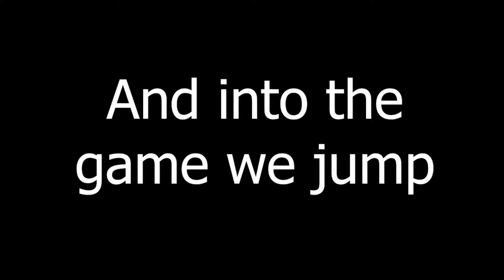Back and Improved | Hello Neighbor Part 1 Act 1 | Commentary and Walktrough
My very first horror series I want to create for all you wonderful viewers out there. You all inspire me to do more.

Sorry for being a bit slow with uploads school began and was hard. Eish!

EDITOR AND CREATER/BEAST:
Hanco Erasmus

hanco.erasmus